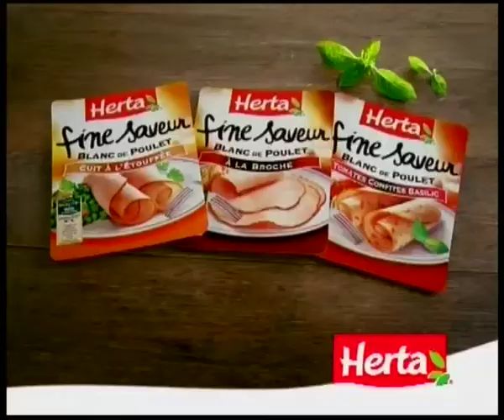Herta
Executive Production: Factory.
Location Manager: Cyril Solinas.